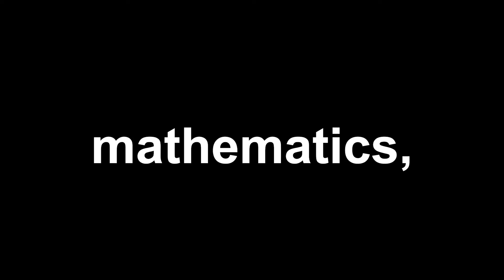“Spacetime Is Not Doomed.” Physicists on Donald Hoffman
THANK YOU: To Mike Duffy, of for your insight, help, and recommendations on this channel.